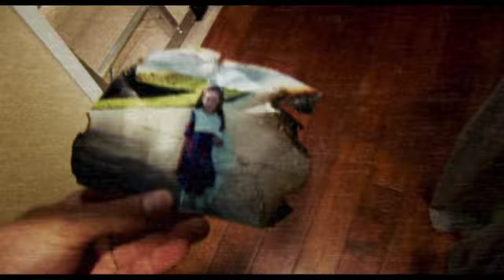"Paranormal Activity 3" Teaser tráiler castellano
"Paranormal Activity 3" nos situará a finales de los años 80', a la infancia de Katie y Kristi, una etapa parcialmente olvidada por las hermanas, cuando eran perseguidas por una extraña presencia. La historia seguirá los videos caseros de aquella época, que son revisados como parte de la investigación después de lo ocurrido.